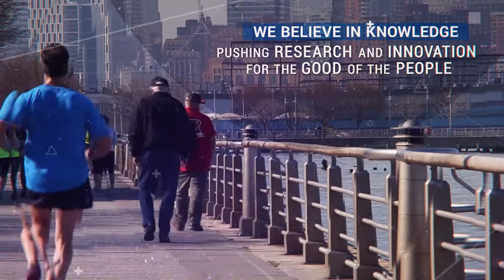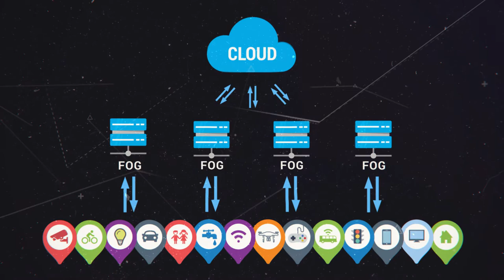Next Generation Internet (NGI) is our challenge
Next Generation Internet is driving the ongoing technological revolution toward a human-centric Internet.
FBK is moving in this direction using 2 main pilots:
1) MUNICH-BOLOGNA | A 5G corridor for connected cars
2) CITY SENSING LIVING LAB | IoT, IoS and fog computing for citizens and city managers

Videomaking: Alessandro Girardi
Satellite maps: Google Maps